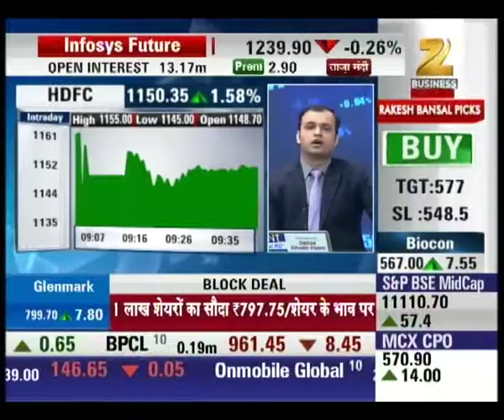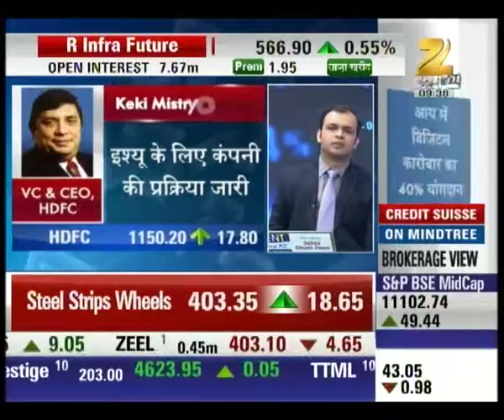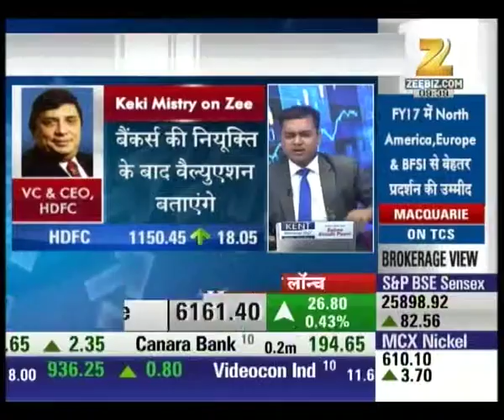HDFC Standard Life's IPO : First Trade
HDFC Standard Life is going to become the first insurance company of India to bring IPO.